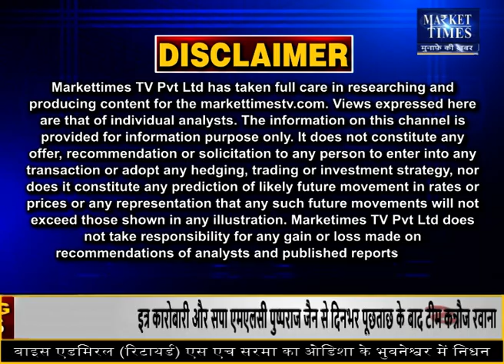सरसों में कैसा रह सकता है बाजार ? Market Times TV l